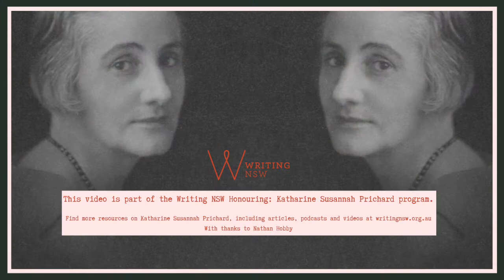Honouring: Katharine Susannah Prichard - The Joys of Reading K.S.P.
Why read Prichard in the year 2020, fifty-one years after her death? We want to answer that by focusing on the joys her work can bring us today.

This video is the first installment of an exciting interactive program across November. Each week, we will release videos, images, sound recordings and further reading about one of Australia’s most distinguished writers of the first half of the twentieth century.

Head to the KSP Honouring page to dive into the images, articles and sound recordings that accompany this video